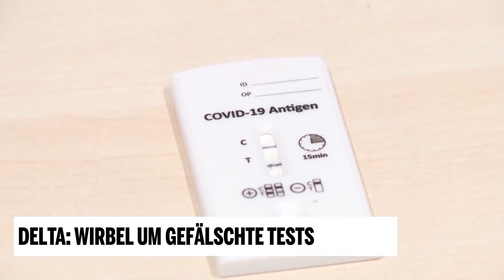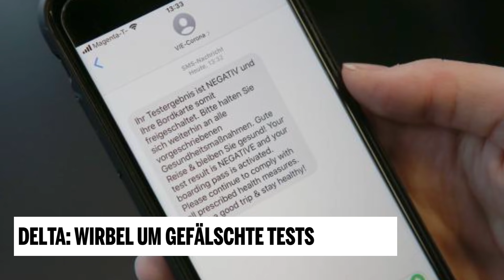Delta: Wirbel um gefälschte Tests